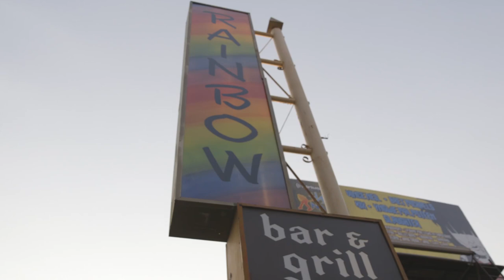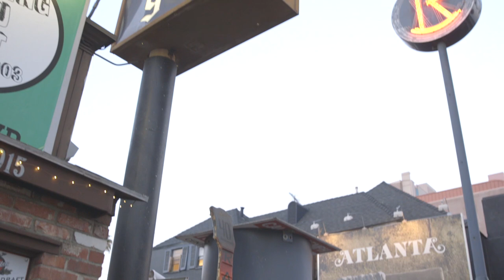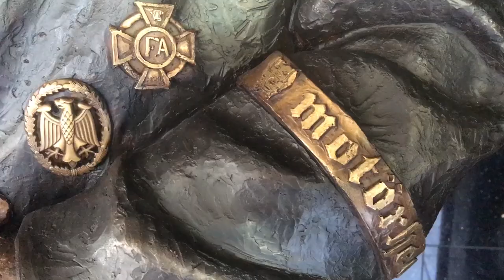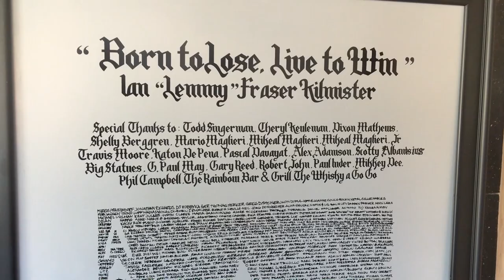Blast Furnace Media Interview Series: Lemmy's Statue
In this episode, we swing by the Rainbow Room on Sunset to talk to the people who have gathered to witness the unveiling of the statue made in honor of Ian "Lemmy" Kilmister.